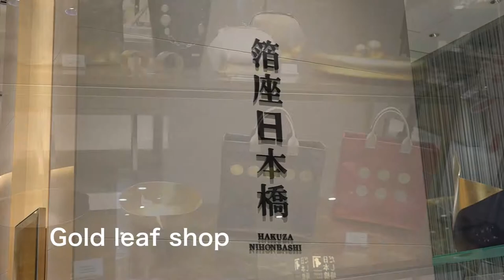Coredo Muromachi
Coredo Muromachi: The concept of this shopping facility is its collection of outstanding Japanese products, and the relaxing atmosphere for tourists.